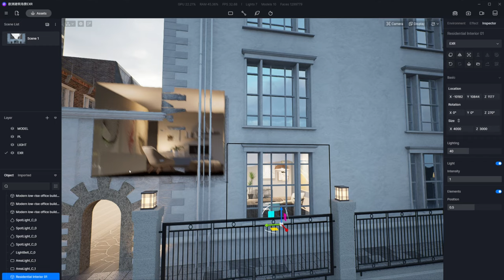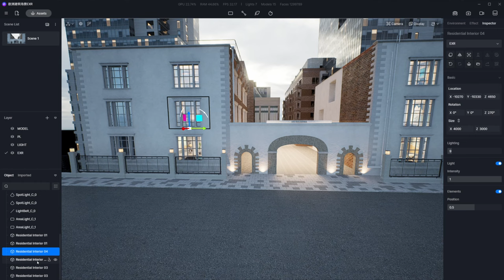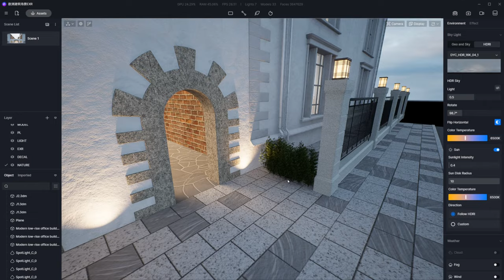Interior Parallax | One-click interior | Quick archviz lighting hack | D5 Render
Learn how to fill the indoor spaces with lighting using D5's ready-to-use Interior Parallax assets, and fake interior design in a snap! In this video, we also show you the timelapse making of this whole scene.

With D5's adjustable Interior Parallax assets(residential & commercial),
There's no need to purchase extra EXR/OSL parallax packs and import them into the scene
‍No need to decorate the rooms inside a building manually
‍No need to set lighting for each interior area